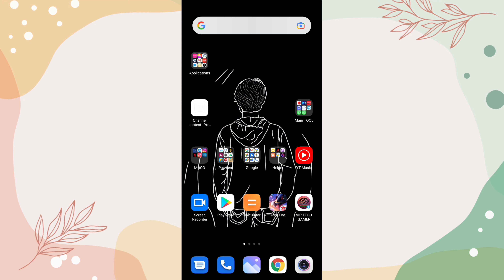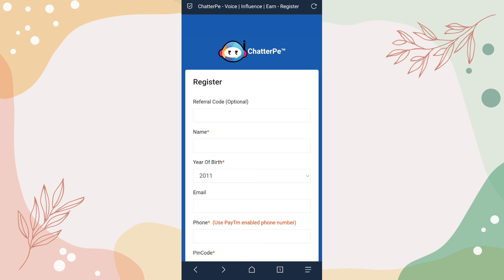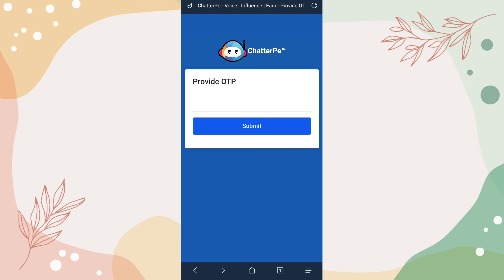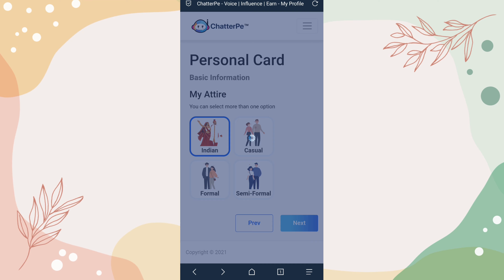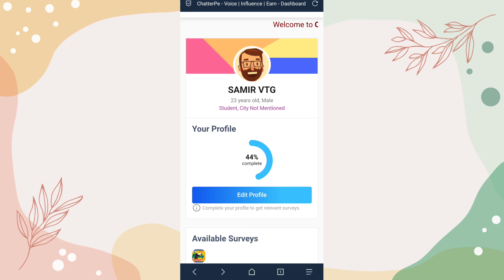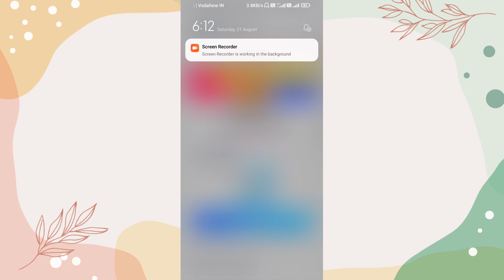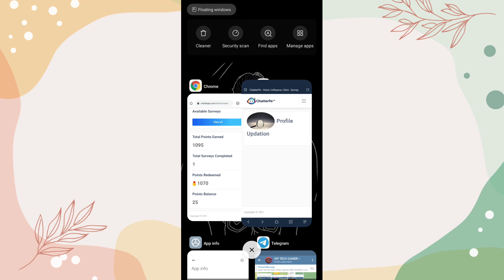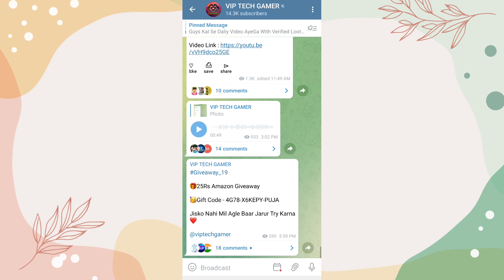🔥Chatterpe App Unlimited Times Bug Trick | Per Number ₹500rs Instant Payment Without Investment Loot